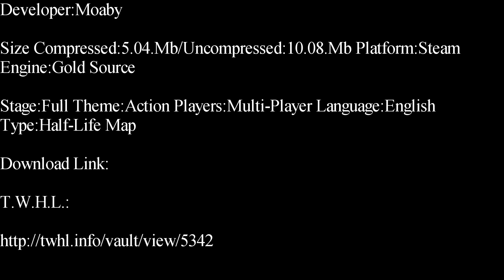Half-Life-Snowy Deathmatch Map Showcase